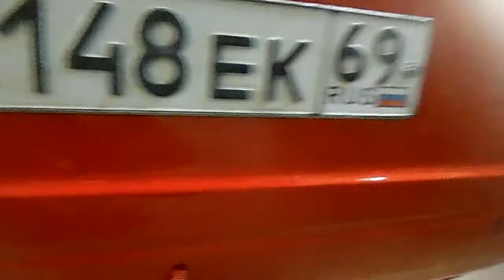ВАЗ 21011-снова полировка продолжается)))